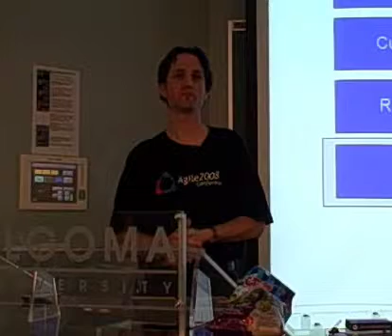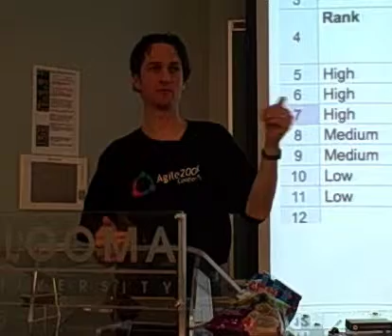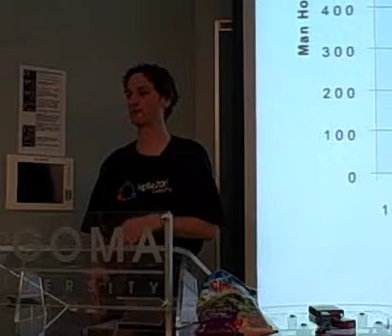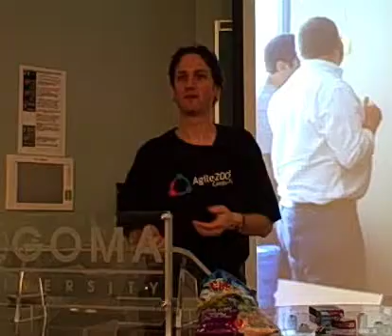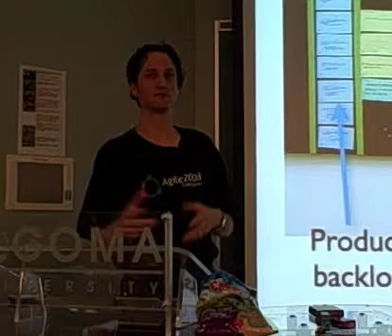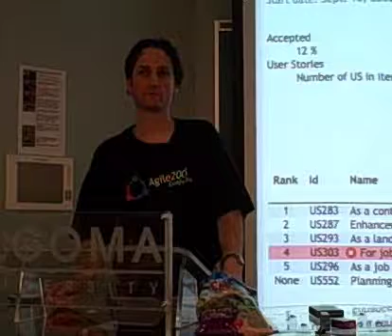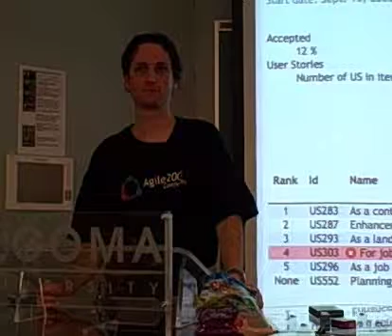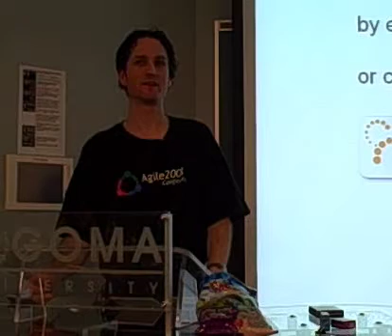Agility in Uncertain Times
Gerry Kirk talks about Scrum to local IT group in Sault Ste. Marie, ON. Focused on people who don't know Agile. Lots of great questions.